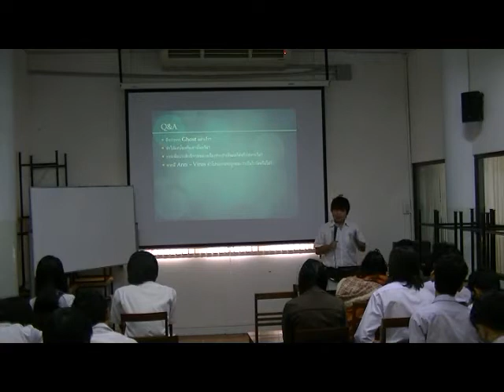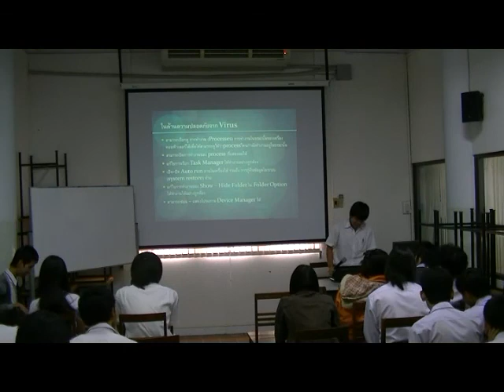Present Concept Idea #1 - 02/04/2555 - 5201240085 - part 2